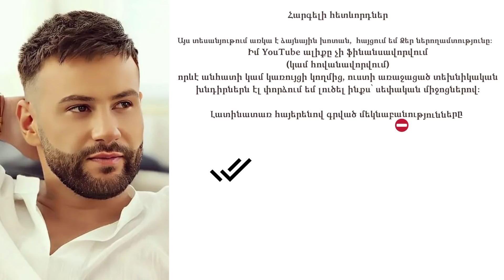Ով Նիկոլի կողքին է, փալասից բեթար է /Ընդդիմադիրները "ժեխ" են անվանում իրենց չմիացողներին.@ArgamBlog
Տեսանյութում հնչած կարծիքները կարող են չհամապատասխանել բլոգերի կարծիքի հետ:
Հետևորդներ ջան իմ յութուբ ալիքներում այլևս լատինատառ հայերենով գրված մեկնաբանություններ չեն հրապարակվելու:
ՀԱՅԱՍՏԱՆԻ ՊԵՏԱԿԱՆ ԼԵԶՈՒՆ ՀԱՅԵՐԵՆՆ Է:
Սա մեծ պայքար է լատինատառ հայերեն գրելու դեմ:
Մենակաբանություն գրելիս ❌ԽՍՏԻՎ ԱՐԳԵԼՎՈՒՄ Է օգտագործել հայհոյանքներ❌
☝🏻ՊԱՐՏԱԴԻՐ հարգել բոլորի կարծիքն ու սեփականը չպարտադրել ուրիշներին:

Հետևեք իմ ալիքներին YouTube -ում՝
ArgamBlog OFFICIAL 🇦🇲 👉 shorturl.at/rszZ6
ArgamBlog ENGLISH  🇺🇸 👉 shorturl.at/luCU8
ArgamBlog RUSSIAN  🇷🇺 👉 shorturl.at/gD139

ԱրգամԲլոգի էջերին կարող եք հետևել հետևյալ հարթակներում՝